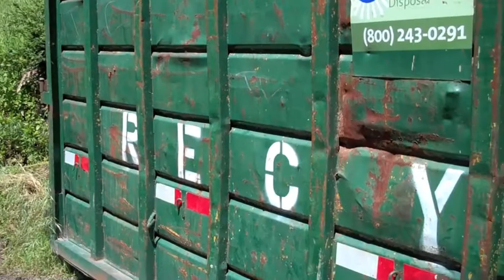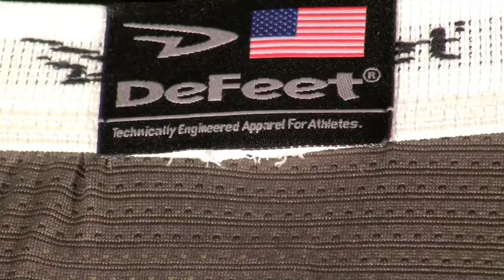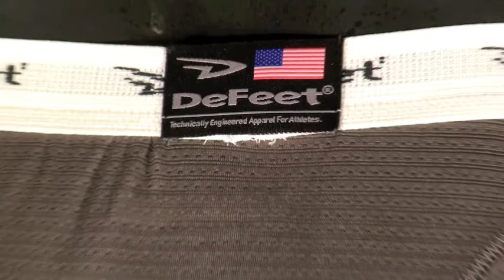DeFeet Base Layers - Large 4.m4v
DeFeet talks base layers with Team Highroad.  See Mark Cavendish, Mick Rogers, Bernhard Eisle, Tejay Van Gardenen, and Rolf Aldag deep thoughts of UnDWear.